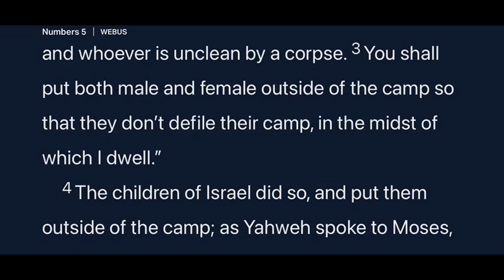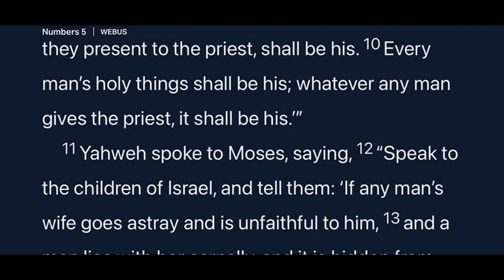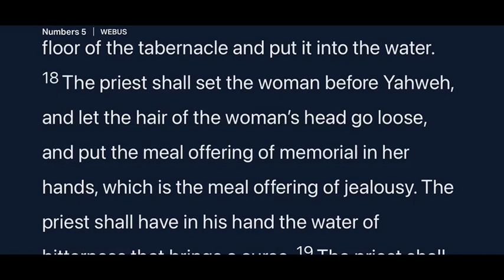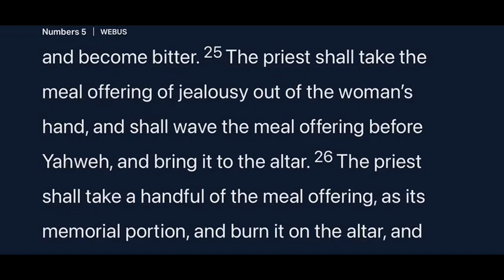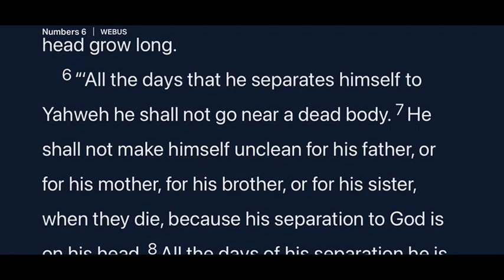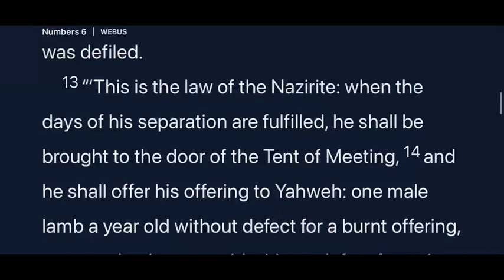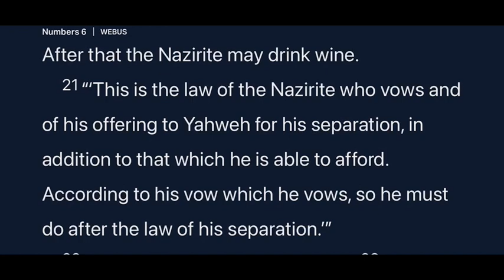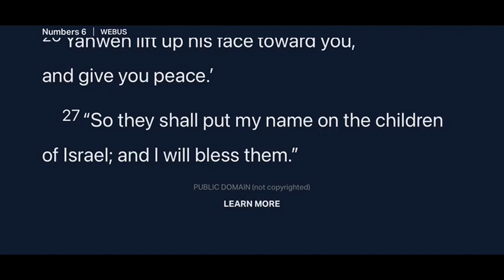Day 44 | Daily Bible Reading | Numbers 5-6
In these chapters, God gives instructions to secure the camp from plague, and how to handle when a man believes his wife has been sleeping with another man.   He then shares the Nazarite vow (to dedicate oneself to the Lord for a period of time), how it’s observed and terminated.  Let’s read it together.